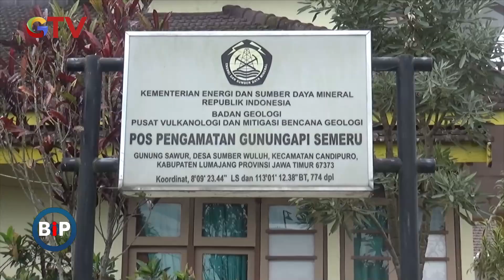Gunung Semeru Kembali Erupsi, Alami 37 Kali Letusan BuletiniNewsPagi 27/02